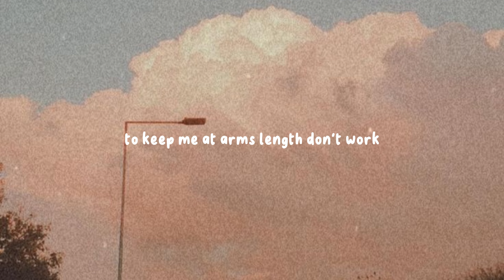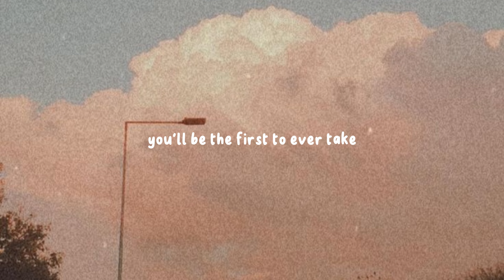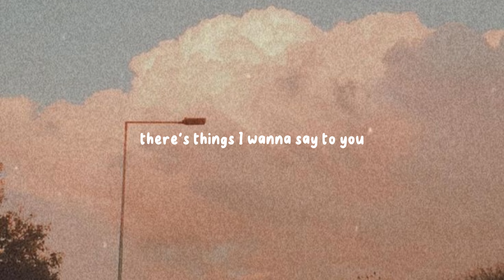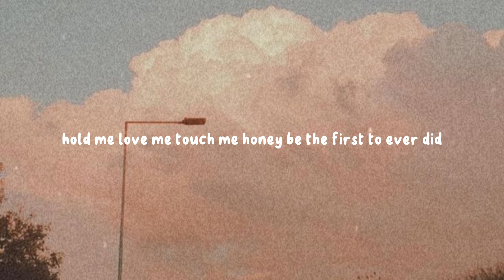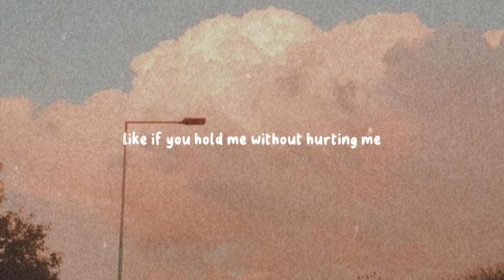Cinnamon Girl ~ ( slowed + reverb + lyric ) || Eirene Slowed